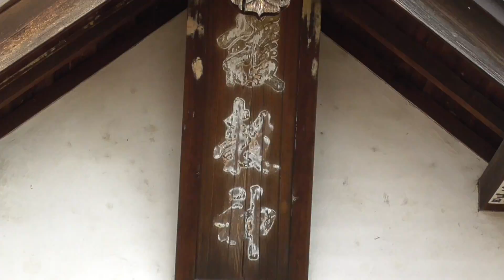護穀神社・松尾神社 桜【青森県・弘前市】 2020.05.01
所在地：青森県弘前市住吉町8-1